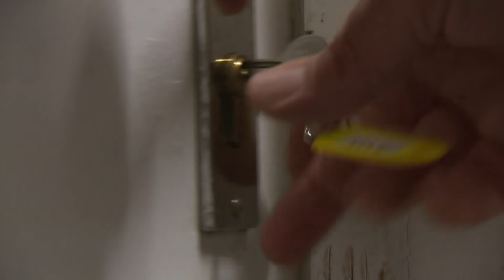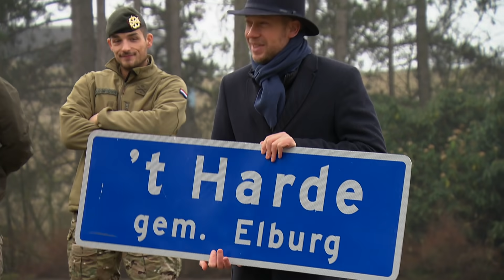NIEUWE SERIE over landmachtmilitairen! The Wolfpack 🐺Aflevering #01 Kwartiermaken in Litouwen 🇱🇹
In de serie “The Wolfpack” 🐺 volgen we 5 militairen op hun eerste missie in Litouwen. Neem een kijkje in hun dagelijkse leven en zie hoe ze het zwaarste geschut van de Nederlandse 🇳🇱 Landmacht besturen: de pantserhouwitser.

De eerste aflevering is vanaf NU hier te zien! Elke week vrijdag verschijnt er een nieuwe aflevering om 19:45u. We horen graag wat je ervan vind. Heb je een vraag aan een van de jongens of meiden uit de serie? Laat 'm hieronder 👇🏼 achter in de comments.